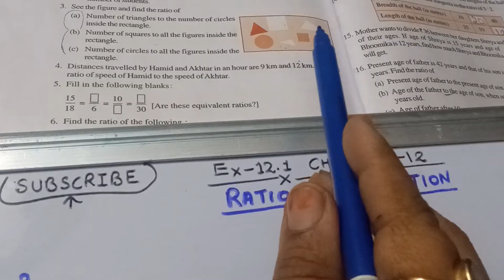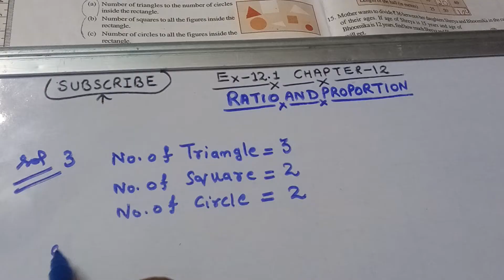EX - 12.1 Q.3 class 6 maths chapter 12 RATIO AND PROPORTION NCERT, CBSC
3. See the figure and find the ratio of

(a) Number of triangles to the number of circles inside the rectangle.

(b) Number of squares to all the figures inside the rectangle.

(c) Number of circles to all the figures inside the rectangle.